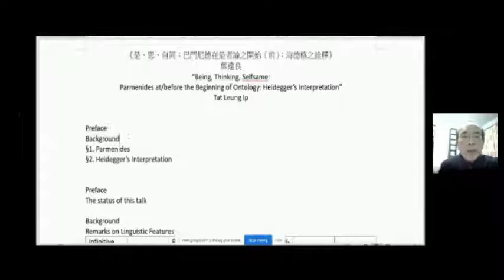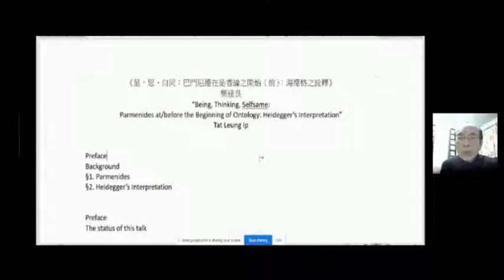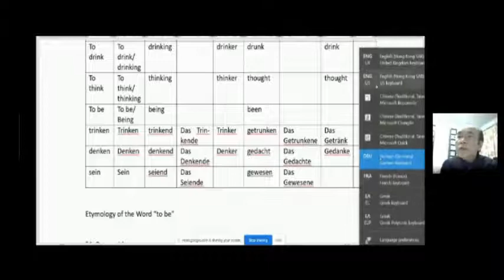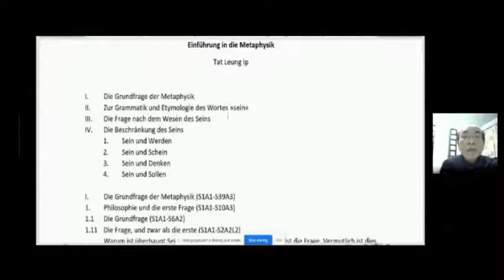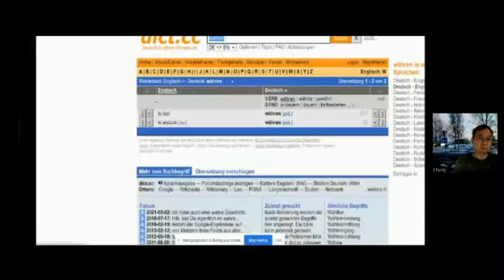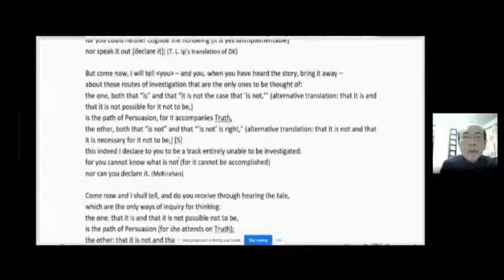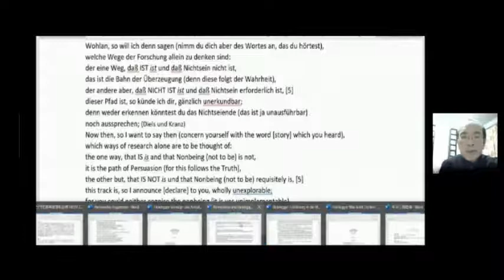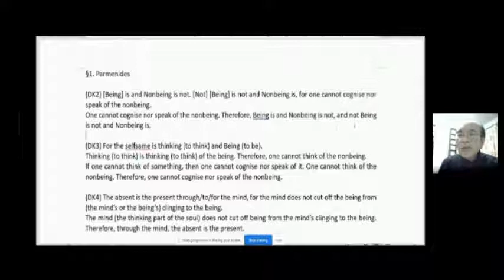葉達良先生主講：是、思、自同：巴門尼德在是者論之開始（前）：海德格之詮釋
主講：葉達良先生
講題：是、思、自同：巴門尼德在是者論之開始（前）：海德格之詮釋

內容介紹：
巴門尼德貽傳文本斷簡殘篇。柏拉圖及傳統讀解之為是者論之開始：是（者）是，非是（者）非是；思是自同；是（者）自同。海德格銓釋之為是者論之開始之前：是非是者之是（從屬義），是是是者之是（關聯義）；是，生也，立也，棲遲也；是與是者雙摺，棲遲流行衍化與棲遲流行衍化者雙摺；思非思是者之思，思是思是之思，思是思雙摺之思；思，識取也； 雙摺在思〔自己〕反摺，雙摺在識取雙摺〔自己〕反摺；自同者，雙摺之〔自己〕反摺（者）也；自同者是思與是，自同者是思與是之所思，意謂，雙摺之反摺者棲遲流行衍化，在識取往集合領取棲遲流行衍化者之棲遲流行衍化之道上，雙摺之反摺者綿延識取。海德格文言，與西方傳統文言若即若離；海德格思想，則離異於西方傳統思想，與東方中印傳統思想互相發明。本演講嘗試提綱挈領，言簡意賅，論述巴門尼德文本、海德格詮釋、海德格思想與西方傳統思想之異、海德格思想與中國傳統思想之同。

講者介紹：
葉達良先生。學歷：香港中文大學哲學文學士及哲學哲學碩士，德國烏帕塔爾大學哲學哲學博士候選人。現職：香港中文大學哲學系兼任講師。研究領域：古希臘哲學、當代歐陸哲學，形上學、是者論、心靈哲學、語言邏輯哲學。

※本影片是講座的精華片段，欲看完整錄影者，可前往本會Patreon網頁贊助